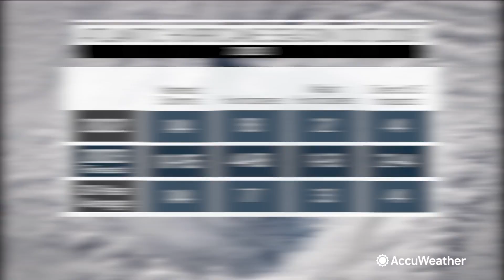AccuWeather's 2023 Atlantic hurricane season forecast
AccuWeather long-range forecasters say the upcoming season, which starts on June 1, could likely be similar to the 2022 hurricane season.